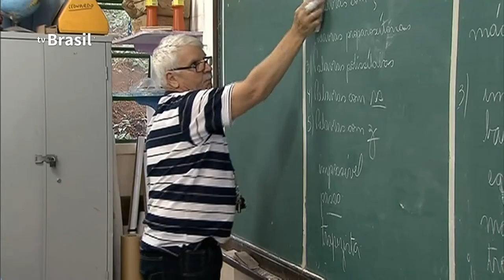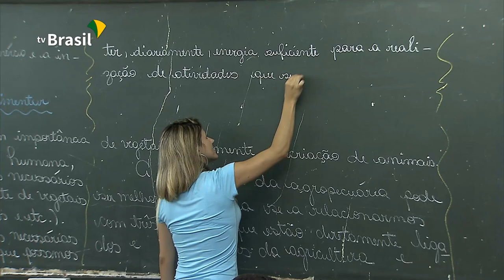Aumento do número de vagas em creches pelo país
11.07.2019 - O Ministério da Educação divulgou hoje as metas para ampliação do número de vagas nas creches em todo o país. A meta é concluir mais de 4000 creches até 2022.